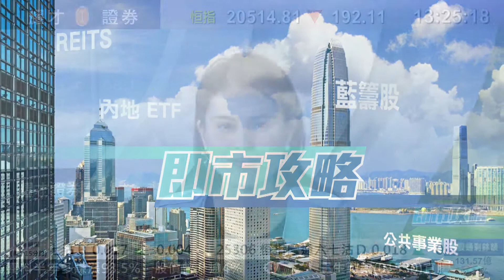耀才財經台 即市攻略 謝美琪 譚智樂－汽車股前景分析